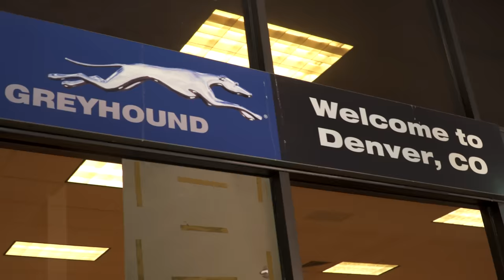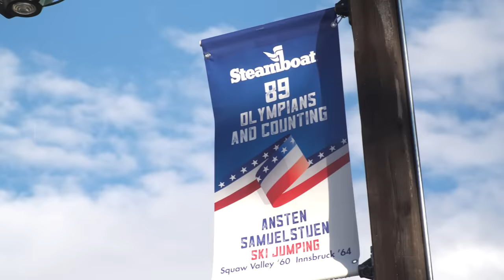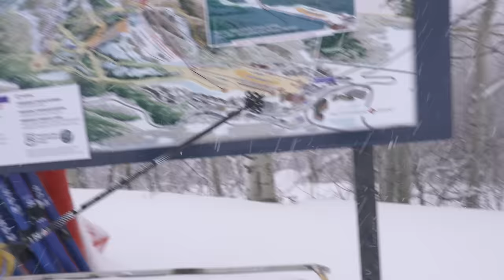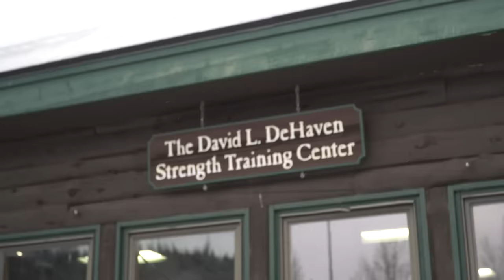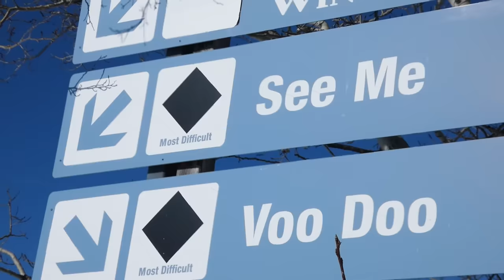I Trained Like A Professional Skier 🚡🎿⛷️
THIS WAS AMONG THE SCARIEST THINGS I’VE EVER DONE. Visit their site to get tickets for your own next adventure :)

Also special thanks to Steamboat Resort for the warm welcome! The best snow experience I’ve ever had! Check them out if you’re looking for a place to stay next time you go skiing!

THANK YOU TO THE INCREDIBLE CREW!